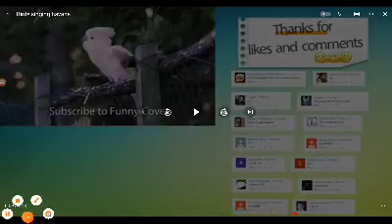Havana birds 2022